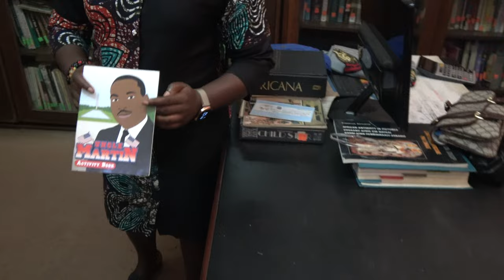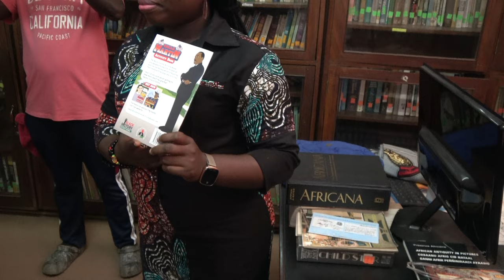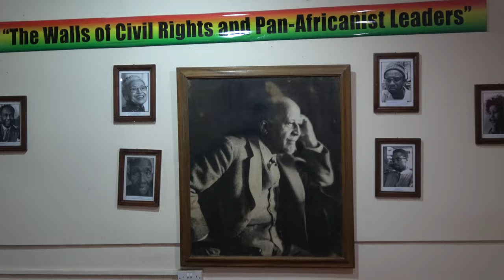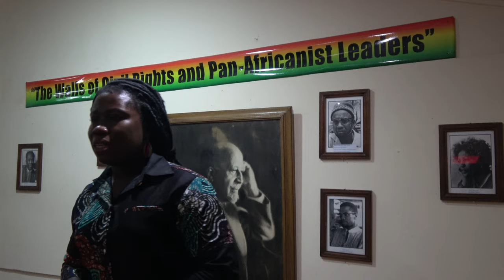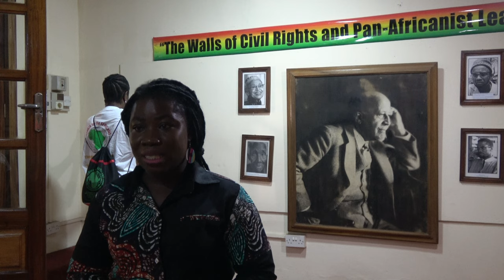Library at W.E.B Du Bois Center for Pan-African Culture- Ghana May 2022 Journey of a Lifetime